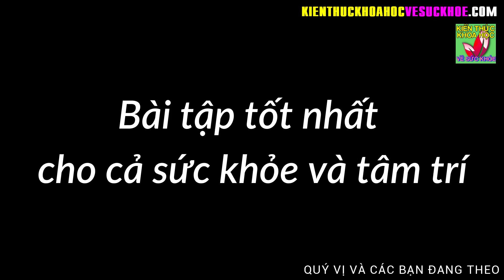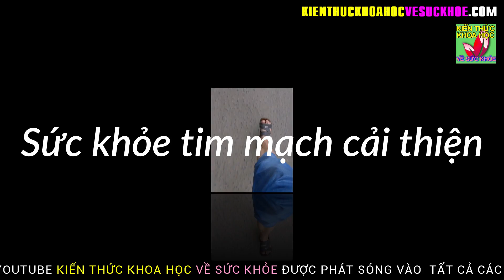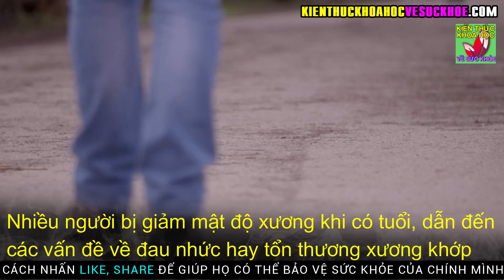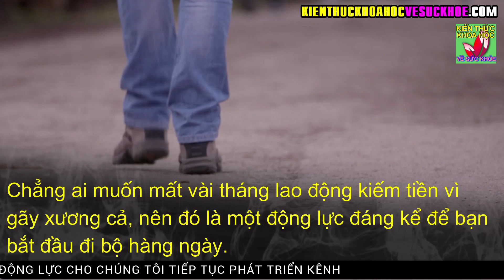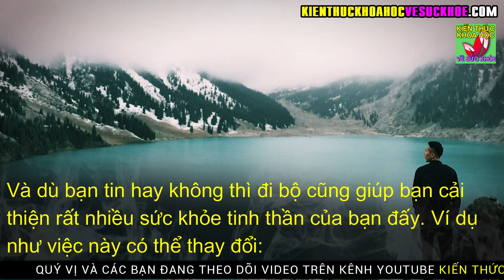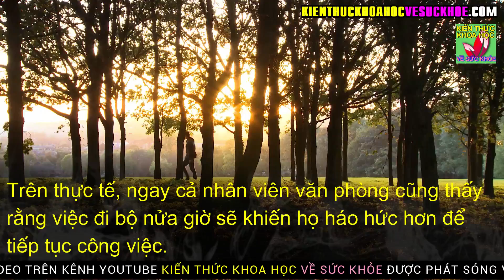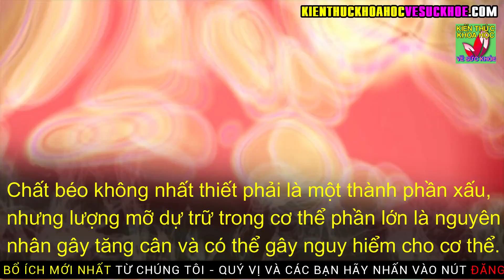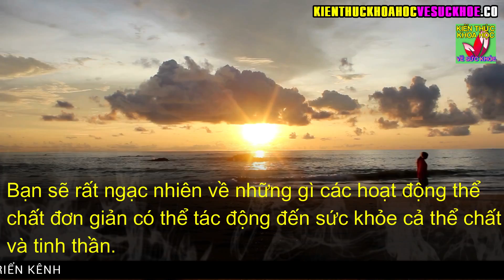Bài tập thay đổi hoàn toàn cuộc sống chỉ với 30 phút mỗi ngày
Kiến Thức Khoa Học Về Sức Khỏe - Bài tập thay đổi hoàn toàn cuộc sống chỉ với 30 phút mỗi ngày.

Tập thể dục rất quan trọng đối với sức khỏe thể chất và cả tinh thần mà ai cũng phải công nhận. Chỉ cần nửa giờ đi bộ hàng ngày có thể giúp bạn cảm thấy tốt hơn nhiều và tạo ra những thay đổi tích cực cho sức khỏe của bạn.

- 5 ĐIỀU KHÔNG NÊN LÀM VÀO BUỔI TỐI CẢ ĐÀN ÔNG VÀ PHỤ NỮ ĐỀU NÊN BIẾT
- 7 MÓN CANH BỔ MÁU CỰC KÌ NHÀ NÀO CŨNG NÊN BỔ SUNG VÀO THỰC ĐƠN MỖI NGÀY
- 10 THÓI QUEN ĐANG BÀO MÒN TUỔI THỌ CỦA BẠN HẰNG NGÀY CẦN TUYỆT ĐỐI TRÁNH
- 6 LOẠI THỰC PHẨM TỪ THIÊN NHIÊN ĐƯỢC COI LÀ VUA GIẢI ĐỘC DÀNH CHO GAN
- 10 CÁCH TỰ KHƠI THÔNG KINH LẠC MỖI NGÀY LÀM 1 LẦN CẢ ĐỜI KHÔNG LO BỆNH TẬT
- 8 DẤU HIỆU CẢNH BÁO LƯỢNG ĐƯỜNG TRONG MÁU CAO BIẾT SỚM ĐỂ PHÒNG TIỂU ĐƯỜNG
- 10 LOẠI THỰC PHẨM TẾ BÀO UNG THƯ RẤT SỢ NHỚ NHẮC NHAU ĂN THƯỜNG XUYÊN
- 6 Thói quen rút ngắn tuổi thọ mạch máu cần biết sớm để phòng bệnh từ gốc
- 7 BÀI TẬP TRƯỚC KHI NGỦ ĐƯỢC MỆNH DANH LÀ THUỐC TRƯỜNG THỌ KHÔNG PHẢI AI CŨNG BIẾT